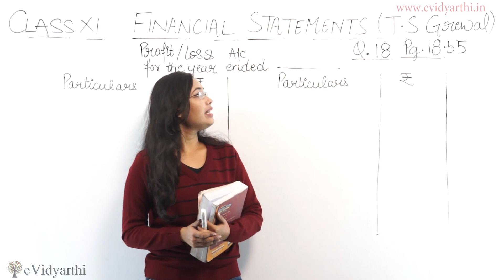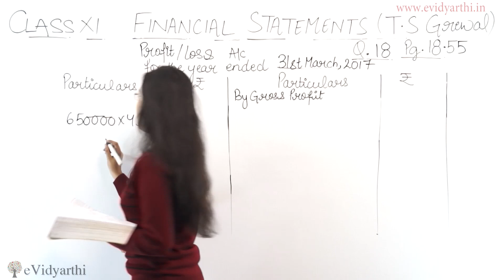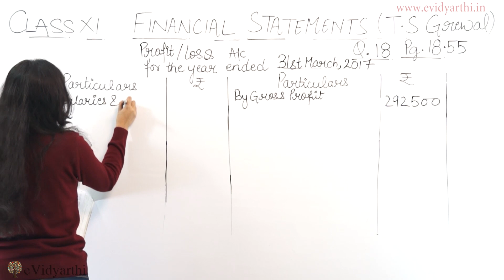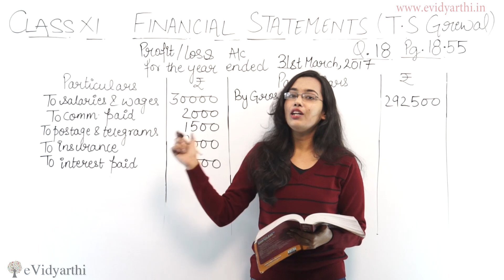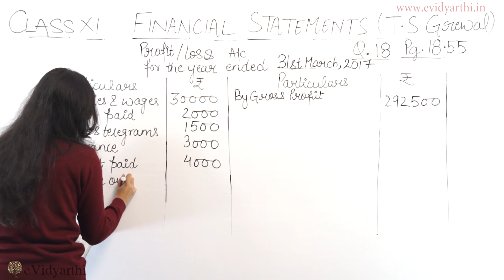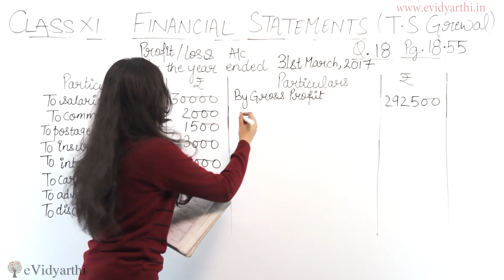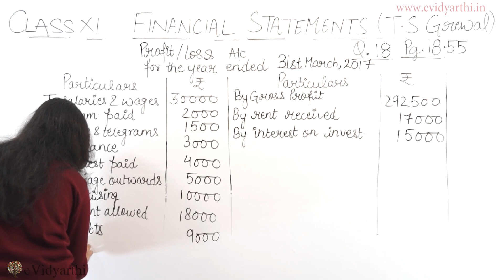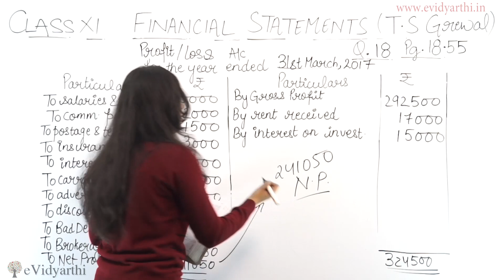Q 18 Financial Statements - Page 18.55 (Accounts Class 11th)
In this video, i will teach you about financial statements. Learn the easy way to solve the questions.